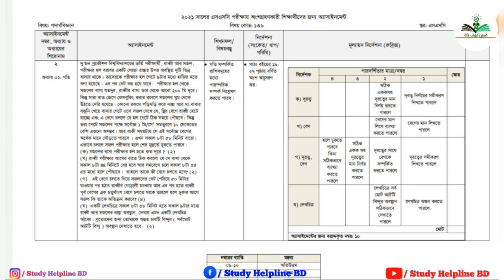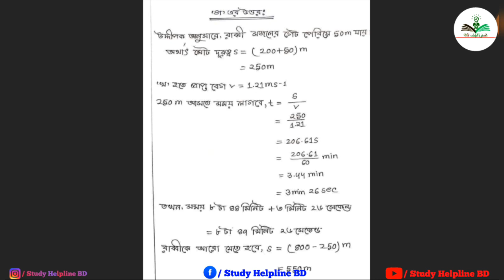Ssc 2021 2nd week physics assignment answer || এসএসসি ২য় সপ্তাহের পদার্থ বিজ্ঞান এসাইনমেন্টের উত্তর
এই ভিডিওতে আমি বিজ্ঞান বিভাগের পদার্থ বিজ্ঞানের উপর ২য় সপ্তাহের এসাইনমেন্টের উত্তর দেওয়ার চেষ্টা করেছি।